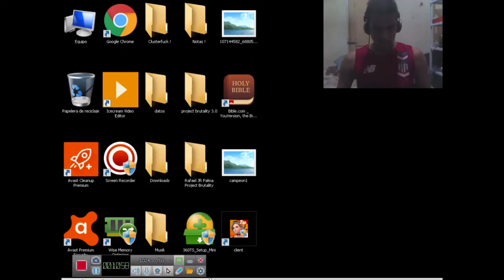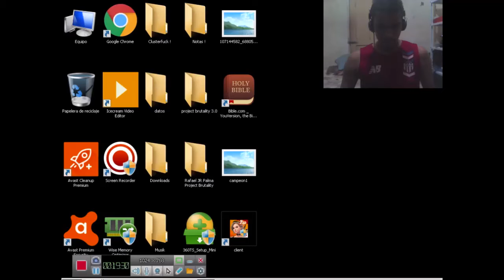Rafael JR Palma:Last Man On Earth ! |Doom 2 Project Brutality 2.03| Maps 1-2 Mode: Last Man On Earth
En Mis 20 Años Como Jugador De FPS (First Person Shooter) Decidí Darme La Oportunidad De Jugar Esta Legendaria Joya Pero En Su Máxima Dificultad En El Mod Project Brutality 2.03 La Cual Es Last Man On Earth, Creanme Cuando Les Digo Que No Es Ningún Chiste, Al Lado De Ultra Nightmare, Les Aseguro Que Mis Habilidades Están un Poco Oxidadas Pero Siguen Intactas. Disfruten !!!
PS: Perdonen Por Los Inconvenientes Del Laptop Y El Ruido Del Ventilador Interno, No Es El Mejor Setup Gaming Pero Algo Es Algo !! :D... Y Soy Un Costeño Colombiano

In my 20 years as a FPS (First Person Shooter) Player I decided to give myself the opportunity to play this legendary gem but in its greatest difficulty in the Mod Project Brutality 2.03 which is Last Man on Earth, believe me when I tell you that it is not a joke Next to Ultra Nightmare, I assure you that my skills are a little rusty but still intact Enjoy !!!
PS: Sorry for the drawbacks of the laptop and the noise of the internal fan, it is not the best Gaming setup but something is something ! :D
and I am a Colombian coastal